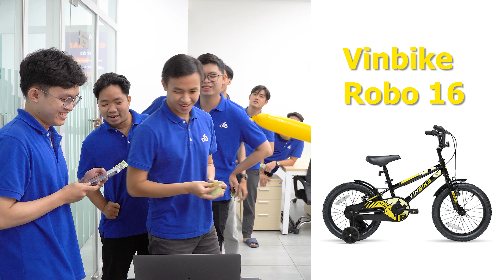Cùng Nhân Viên Thử Thách Đoán Tên Xe Đạp | Xedap.vn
Đến ngay cửa hàng Xedap.vn gần nhất để xem và trải nghiệm nhé!

XEDAP.VN - CHUỖI SIÊU THỊ XE ĐẠP XE ĐIỆN ĐẦU TIÊN CHO CẢ GIA ĐÌNH
- Theo dõi fanpage để có cơ hội nhận được nhiều ưu đãi
- Zalo OA: Xedapvn
SUSBSCRIBE kênh để xem nhiều video bổ ích hơn nữa nhé!!!